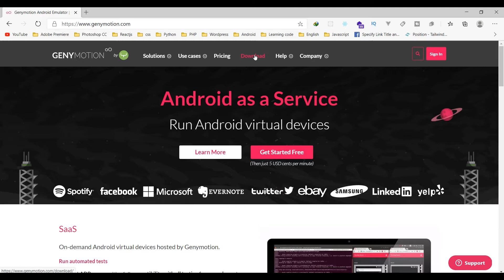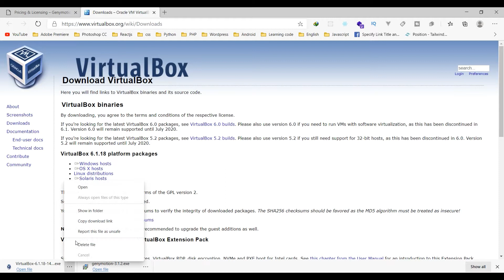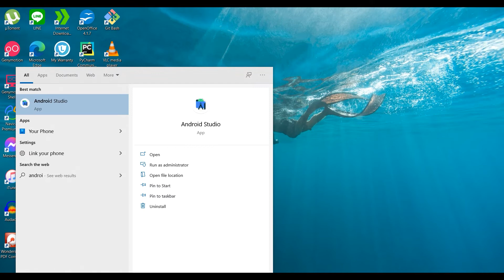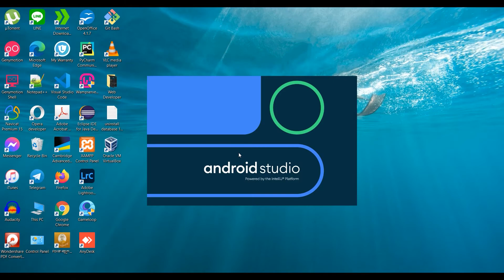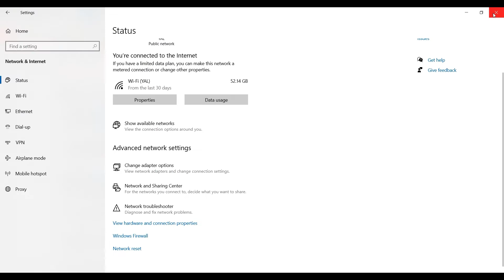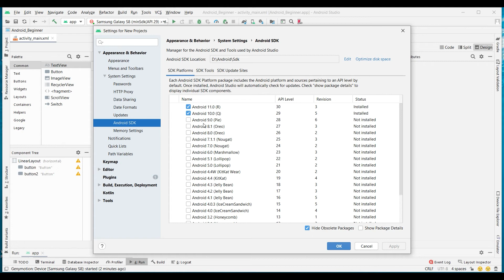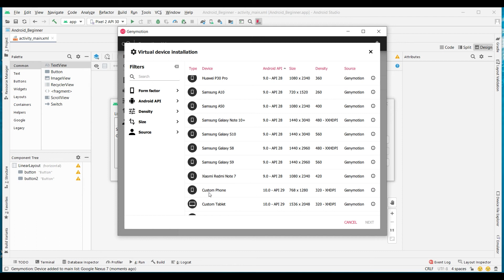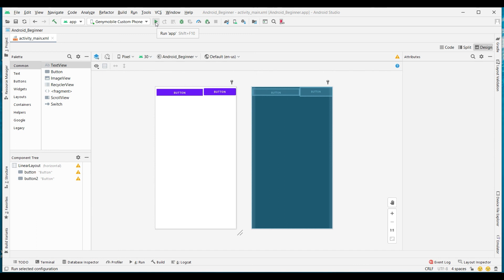Download and configuration genymotion with android studio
In the video tutorial i going to show guys How to download and install Genymotion (a virtual device or an emulator) along with VirtualBox and configure it with Android Studio 4. Operating System (OS) used Windows 10 will be also useful for those having Windows 10, Window 8 and Windows 7 with minimum 4GB RAM.
Genymotion Android Emulator is an emulator which is an alternative to Android Virtual Device. Genymotion is comparatively faster than AVD. This is a step by step tutorial for downloading and installing Genymotion along with virtualBox and How to add Genymotion as a plugin in Android Studio 4. VirtualBox is an essential tool for Genymotion Android Emulator to work in the Personal Computer(PC) because genymotion is a virtual device.

របៀបបង្កើត New Page Experience Page Profile 2021 | How to create Page New Experience or Page Profile

Webapp Tutorials